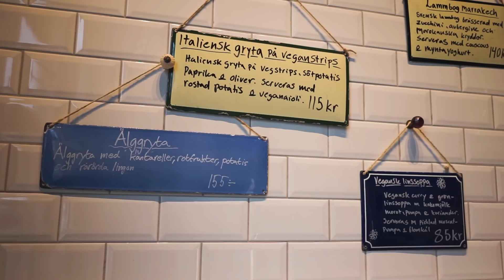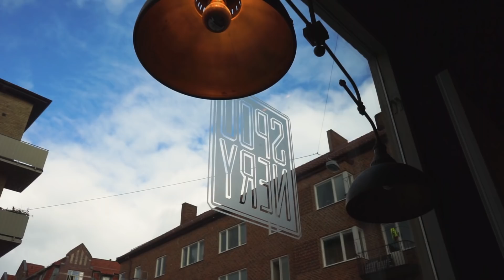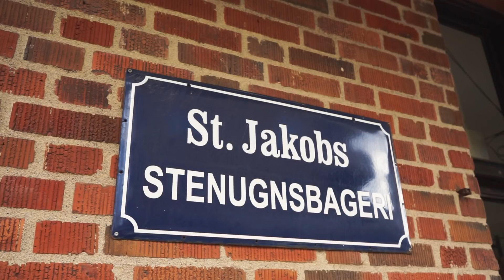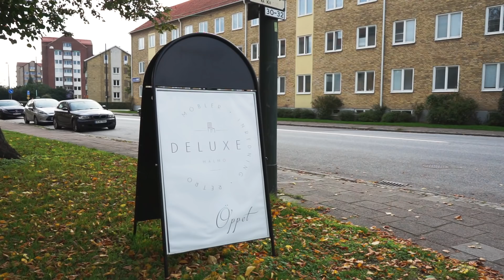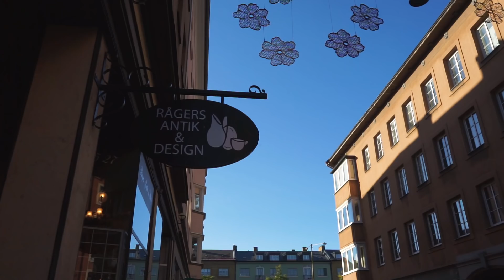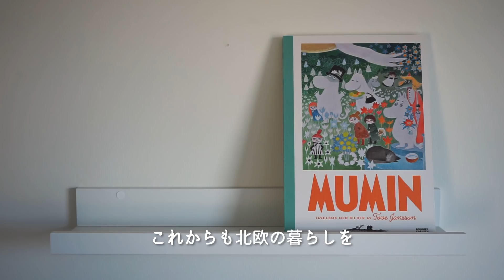北欧暮らし🌿スウェーデンのスープ屋さんとアンティークショップを巡る秋の日 / An autumn day to enjoy soups and antiques in Sweden.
秋も深まり、冷たい風から冬の気配を感じるようになりました🍂
温かいスープが美味しい季節。
お気に入りのスープ屋さんで具沢山のスープを楽しみました💕
ランチの後はアンティークショップを巡ってお宝探し✨
一緒に秋のマルメを楽しんでもらえたら嬉しいです😊😸😺

いつも北欧の暮らしを楽しんでくださりありがとうございます。

《 BGM 》
・An Easier Walk (View Points)
・Falling For You (Clay Finnesand)
・Get over You Again (Christine Smit)
・Sitting Still (Claire Kelly)
・Brighter Journey (Paper Planes)
・What Forever Fell Like (Robert Shirey Kelly)